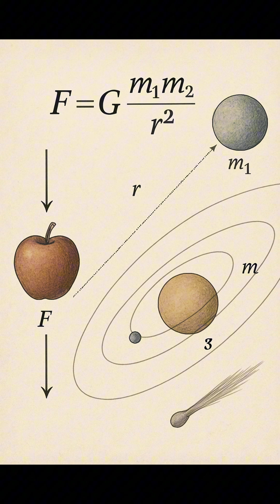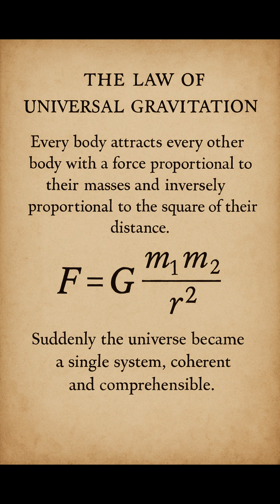Newton’s Unification – From Apples to the Moon